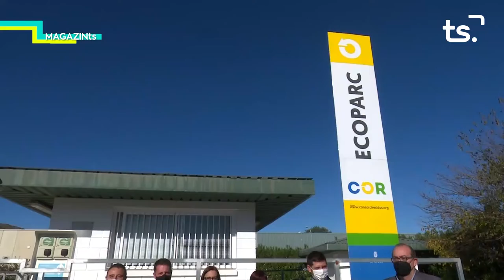MAGAZIN TS DILLUNS-'BICIS PER A TOTES' - 2021 11 29